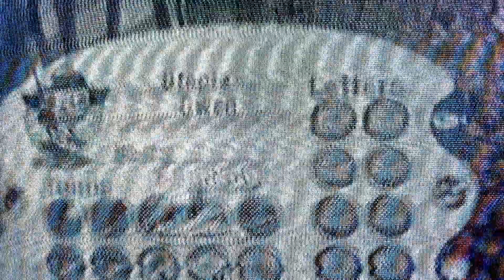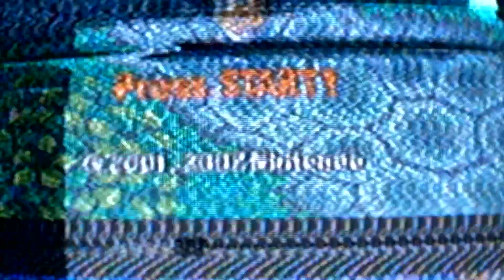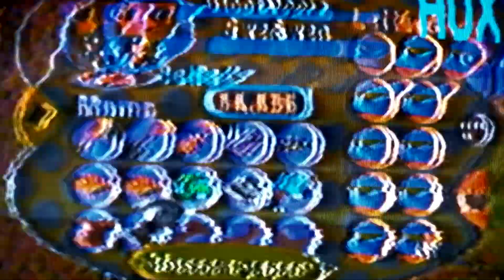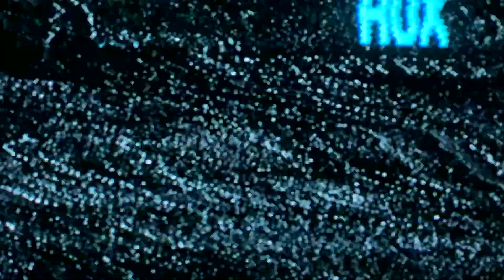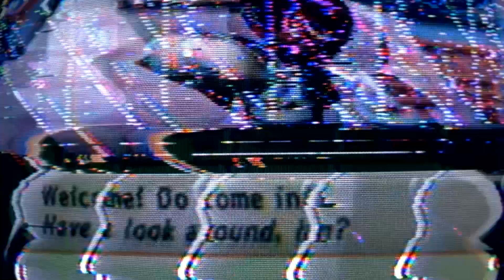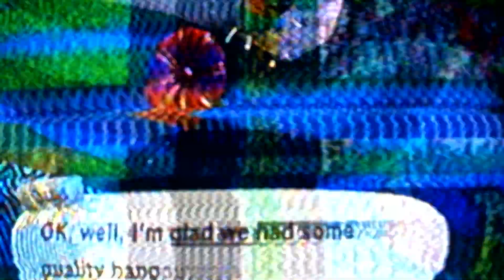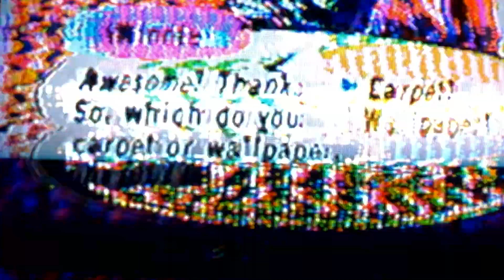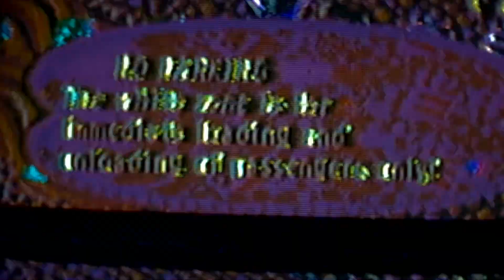UTOPIA | TOSAS Ep. 19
In this episode Omnia Sol talks to an Animal Crossing expert about UTOPIA

Featuring special guest Wes Schnitker

All footage used for educational, review, and transformational artistic purposes only.